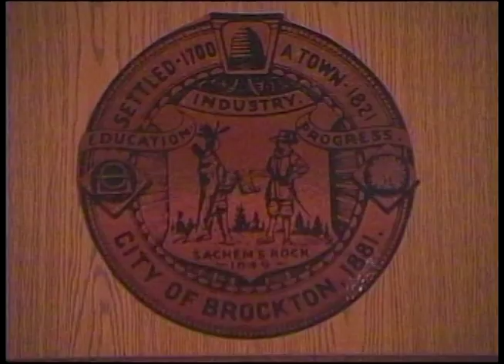Brockton Special City Council Meeting (6-10-14)